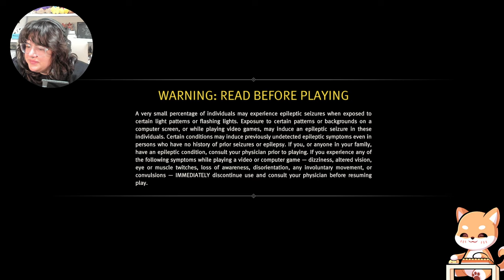Anno 1800 | Twitch Livestream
★ABOUT ME ★
Hi, my name is Tina Narvaez (Jr). I live in Austin, TX with my husband and our two dogs. We own an online store called FrameRate Merch and it is my full time job. Prior to opening our store I was a full time twitch streamer! I love vlogging or streaming when I can!

App: VTube Studio
Controller Plugin: Nyarupad VTS

★ Mailing Address ★
2110 W Slaughter Ln
STE 107​-172